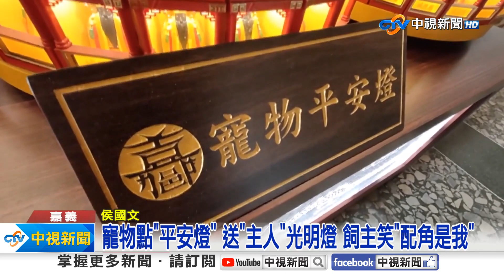宮廟推 寵物平安燈 送主人 光明燈 飼主笑 配角是我 │中視新聞 20231124